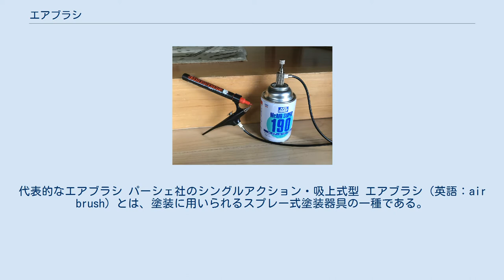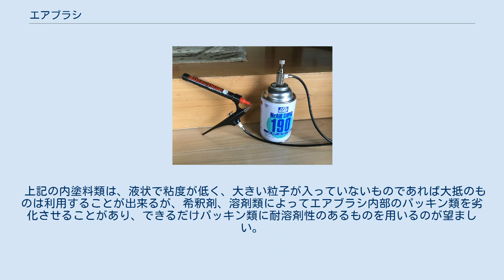エアブラシ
代表的なエアブラシ パーシェ社のシングルアクション・吸上式型 エアブラシ（英語：air brush）とは、塗装に用いられるスプレー式塗装器具の一種である。
 圧縮した空気などの気体（以下、エアと表記）の圧力によって塗料・絵具等を霧状に噴射する器具。
またそれを用いて描画や着色をする技法のことも指す。
 缶スプレーなどと異なり、噴射する塗料などは使う器具を変えずに任意に使い分けることができる。
 近年は、自動車のカスタムペイント、Ｔシャツなどのペイント、ネイルアートやボディアート、携帯電話などの小物、人形や工芸品、模型のペイント、絵画など、幅広い用途に用いられ広く普及している。
 アメリカ合衆国の特許(Patent Number 182,389) によると、エアブラシに関する最初の特許は1876年にマサチューセッツ州のニュートンに住むフランシス・エドガー・スタンレー(en)によって取得された。
彼は彼の双子の兄弟と共にイーストマンコダックの写真乾板やスタンレー・スチーマーなどの自動車の生産で知られている。
この特許で作られたエアブラシがどういう形状だったのかはよく分かっていない。
 「エアブラシ」という呼称は、低圧なエアを使う小型の霧化機器を言い、自動車塗装などの一般塗装機器に用いられる、同様の形状をした大型の吹付け式塗装機器は「スプレーガン（英語：spray gun）」と呼称されるが、呼称のみ異なった同一のものではなく、圧縮空気を利用しない機器などスプレーガンの形状や仕組みも異なる。
 日本では「ピースコン(PIECE COM)」、「トリコン(TRICON)」、海外では「バジャー(badger)」「パーシェ(Paasche)」と呼称されていることがあるが、これらはいずれも販売しているメーカーの製品名もしくは会社名である。
 エアブラシによる化粧 エアブラシは霧状の色材で吹き付けパターンの外側が薄く暈けるためグラデーション効果や、下にある色を透かす効果が容易に得られるため、写実的なイラストレーションをはじめとして、多彩な表現を行うことができる。
 エアブラシによるペイントはフリーハンドはもちろん、不要箇所を覆い隠すこと（マスキングと呼ぶ）でパターンを描くことができる。
マスキングには塗り分けを目的としたテープ類、模様や文字などをパターンとして切り抜いたフィルムや紙（ステンシル・テンプレートなどと呼ぶ）、定規や綿など様々なものを用いる。
ステンシル類はテープなどで固定する場合もあるが、移動させつつ繰り返し用いることで複雑なデザインを作る場合も多い。
 また、小さな面積に対する塗装を行うための道具として、模型・工芸作品の制作においても使用される。
 特に模型製作では初心者にも利用される基本的な道具となっており、筆塗りでは難しい均一でムラの無い平滑な塗装面が得られること、ぼかし表現や微妙な陰影の表現ができるなど多くの利点により、広く普及している。
かつては、最初に道具を揃えたりする導入コストが高く、使うのにも慣れが必要なことから上級者向けの道具・技法として認識されていた。
しかし近年エアブラシの普及に伴ってエアブラシ本体および用具が安価で入手が容易になったこと、初心者でも塗装しやすい手法（エア圧とエア流量を一般的な適正値よりも低く、塗料濃度をかなり薄くすることで、塗装時のコントロールが容易になった）ができたこともあり、非常に多く利用者がいる。
 エアブラシ エアログラフ社のもの エアブラシのハンドピースと交換用塗料カップ。
下方向に伸びている管にエアーホースを接続して使う。
 噴射口をもつ本体（ハンドピース）に、塗料を入れる「塗料カップ」とエアコンプレッサーからエアを導入するホースを接続して使用する。
ボンベを使用する場合はハンドピースに直接接続することもできる。
 塗料カップの取り付け形式には本体上部（特に呼称はないが便宜上上つきカップと呼ぶ）、本体側面につくサイドカップ、および、本体下部につくボトル式がある。
塗料の供給方式としては重力式（上つきカップ、サイドカップ）と吸い上げ式（ボトル式およびサイドカップ）がある。
また、カップは固定式のものと交換式のものがあり、交換式の目的としては容量の異なるカップを使い分ける、洗浄や色替えをボトル交換によって行う、などがある。
 塗料の流量は、ノズルを塞いでいるニードル（針）弁の前後動により、ノズルとニードルの隙間の調整することで行う。
ノズルから出る塗料は、その外側にあるエアキャップを通ってきたエアと混ざり合...